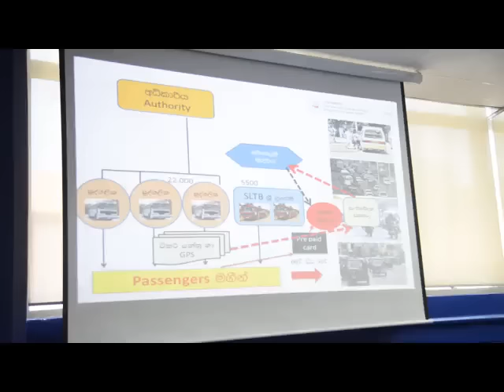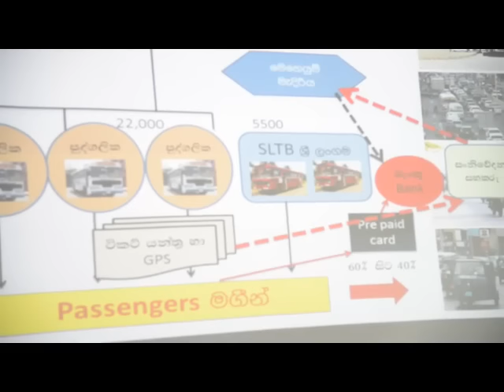DSC 7394 x264